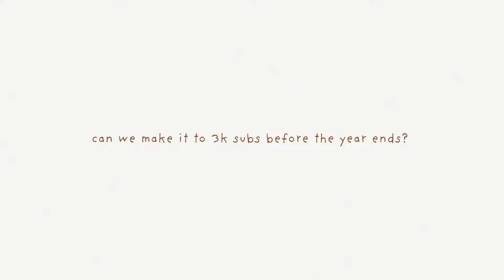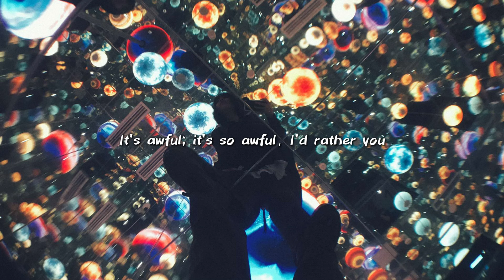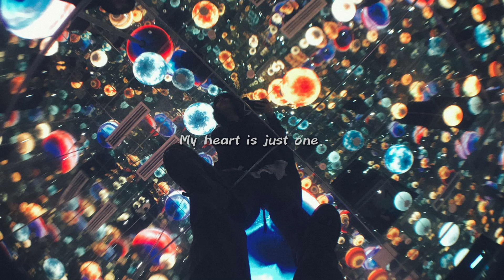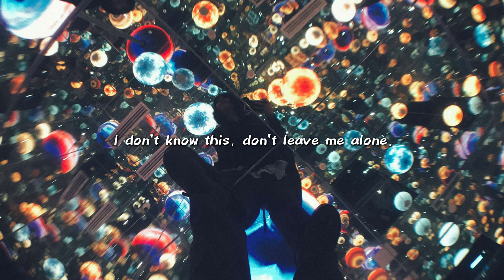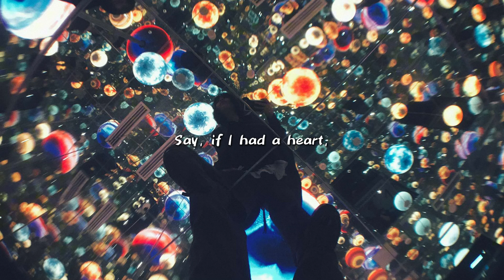kokoronashi by majiko | a mei teves cover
I had uploaded a cover of this song with a backing track, but I decided to take it down and redo it with just my voice and guitar. I’m sorry if I got a bit emotional while recording this new version, but I hope you still like it! Thanks to @ralphgimeno9145 for the song request!

Also, a huge thank you to Ms. Dydy for the donation! It will greatly support me in my journey as an independent singer-songwriter! ♡(੭´͈ ᐜ `͈)੭

ɪꜰ ʏᴏᴜ ᴇɴᴊᴏʏᴇᴅ ᴛʜɪꜱ ᴠɪᴅᴇᴏ, ᴘʟᴇᴀꜱᴇ ᴄᴏɴꜱɪᴅᴇʀ ʟɪᴋɪɴɢ ᴀɴᴅ ꜱᴜʙꜱᴄʀɪʙɪɴɢ ᴛᴏ ᴍʏ ᴄʜᴀɴɴᴇʟ; ᴛʜᴀᴛ ᴡᴏᴜʟᴅ ʜᴇʟᴘ ᴀ ʟᴏᴛ!

🎼 𝗦𝗼𝗻𝗴 𝗥𝗲𝗾𝘂𝗲𝘀𝘁𝘀:
I’d love to hear your suggestions for songs you’d like me to cover!

via Gcash: 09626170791 | Christelle Mae Arcilla

ᴀɴʏ ᴄᴏɴᴛʀɪʙᴜᴛɪᴏɴ, ɴᴏ ᴍᴀᴛᴛᴇʀ ᴛʜᴇ ᴀᴍᴏᴜɴᴛ, ᴡᴏᴜʟᴅ ᴍᴇᴀɴ ᴛʜᴇ ᴡᴏʀʟᴅ ᴛᴏ ᴍᴇ.

🧰 𝗠𝗲(𝗶) 𝗞𝗶𝘁:
📼: BandLab (Desktop)
🎙️: Fifine K683B
💻: Capcut Desktop